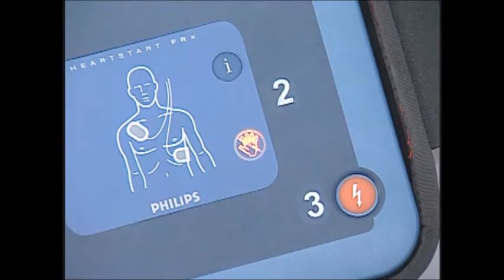Safety Training Public Service Announcement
Push Here to Save a Life!